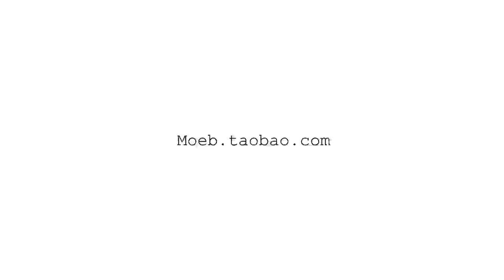Jack Thammarat - Mr Frontman , 2014 Laney Clinic Tour， Tianjin China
Jack Thammarat - Mr Frontman Live 2014 Laney Clinic Tour Tianjin China